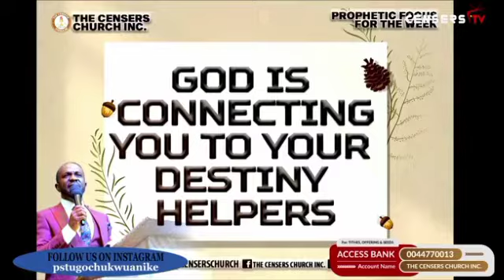Watch what the man of God saw about him🔥🔥🔥